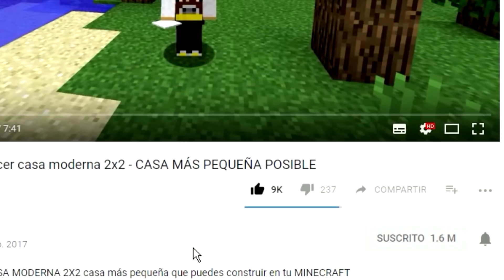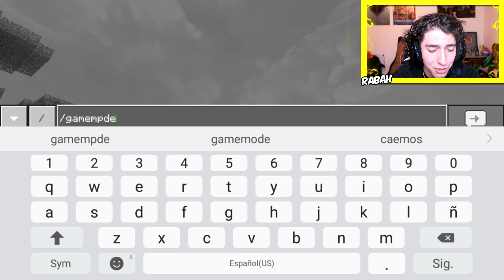Minecraft Pocket Edition | Como aparecer SANTA CLAUS MUTANTE!!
🔴 MCPE TUTORIAL EN ESPAÑOL de como aparecer a SANTA CLAUS MUTANTE O PAPÁ NOEL